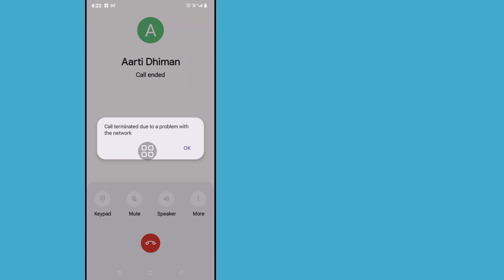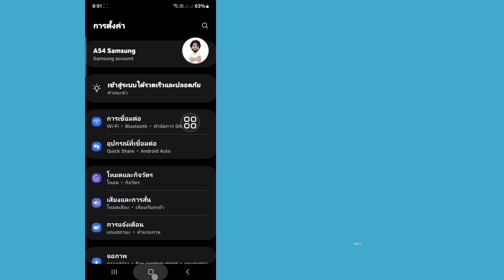วิธีแก้ไขการโทรถูกยกเลิกเนื่องจากปัญหากับเครือข่าย 2024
ในวิดีโอนี้ คุณจะได้เรียนรู้วิธีแก้ไขการโทรที่ถูกยุติเนื่องจากปัญหากับเครือข่ายปี 2024
หากคุณกำลังมองหาวิดีโอเกี่ยวกับวิธีแก้ปัญหาการโทรถูกยกเลิกเนื่องจากปัญหากับเครือข่าย 2024! คุณอยู่ในสถานที่ที่เหมาะสม! ชมวิดีโอนี้เพื่อเรียนรู้วิธีแก้ไขการโทรที่ถูกยุติเนื่องจากปัญหากับเครือข่ายปี 2024 ทำได้ง่ายและสะดวกจากโทรศัพท์ของคุณ

💙 ตามฉันมา 💙
1️⃣ อินสตาแกรม